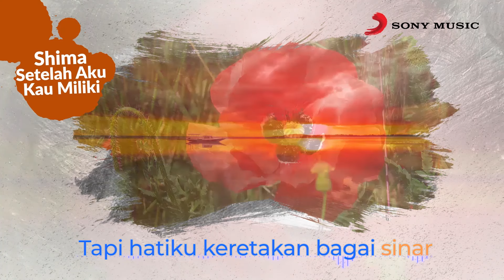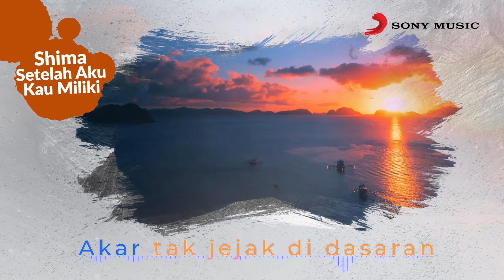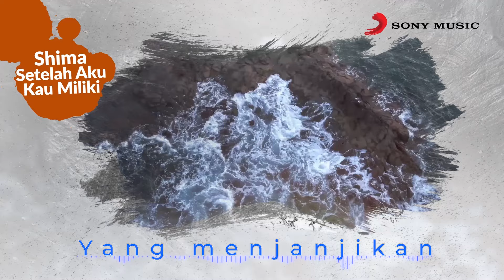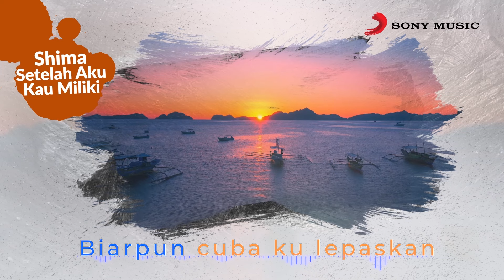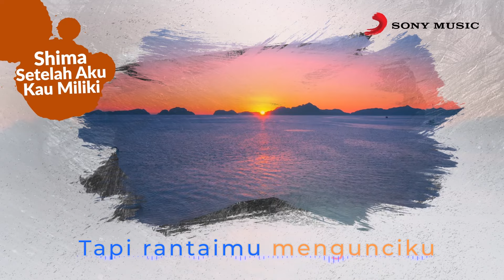Shima – Setelah Aku Kau Miliki (Official Lyric Video)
Performed By – Shima
Album – Shima Vol. 2
Composed By – Saari Amri
Lyric By – Azida N.S.

Setelah Aku Kau Miliki written by Saari Amri, lyric by Azida N.S. is from the album Shima Vol. 2, Shima's second solo album which was released in 1991 under Sony Music.

In 1991 Setelah Aku Kau Miliki was the 1st runner up for Overall Best Song Of The Year at  Anugerah Juara Lagu 6 while Aishah won the Best Performance category.

Ku Nazhatul Shima binti Ku Kamarazzaman, born 12 September 1969 known as  Shima was a rock singer in the early ’90s as the lead vocalist for the band Shima and The Boys.